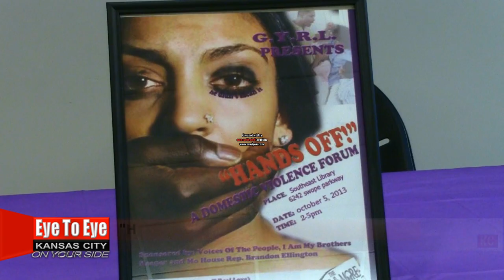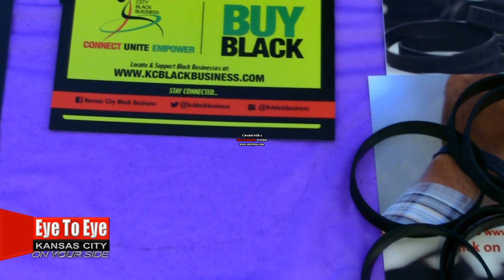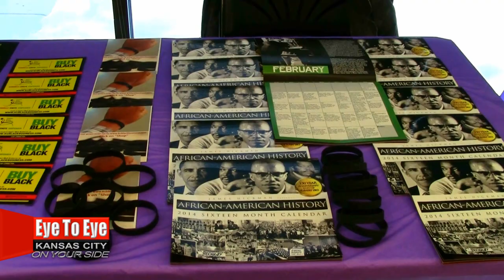EYE TO EYE KC 2014HD5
This is the latest edition of Eye To Eye Kansas City in the month of February. This edition is going to be a little different from the rest; we have alot of headlines to tell you and comment about. Galvin gets rewarded from the GYRL (Giving Yourself Real Love) organization "Community Service Award: Community Media" Galvin Berkley has the latest news and commentary for you.